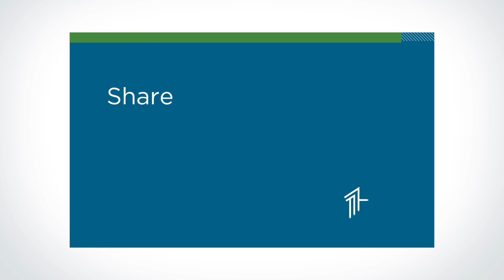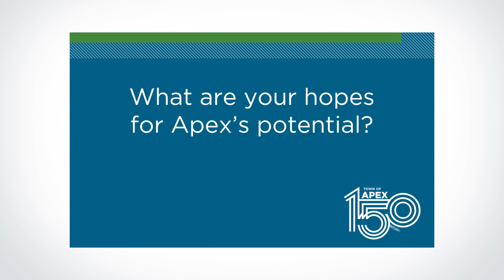Matt Wight: Apex 150th Story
The 'What Makes Apex Home' video series was created in celebration of the town's 150th anniversary of incorporation. Participants were asked to reflect on a favorite or important memory of Apex, share what makes Apex feel like home, and forecast their hopes for our town's future.